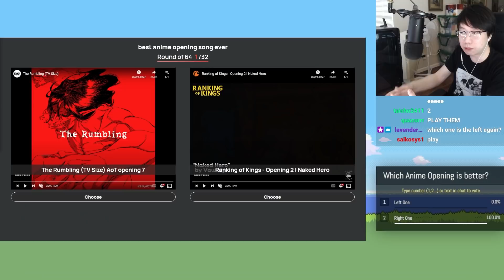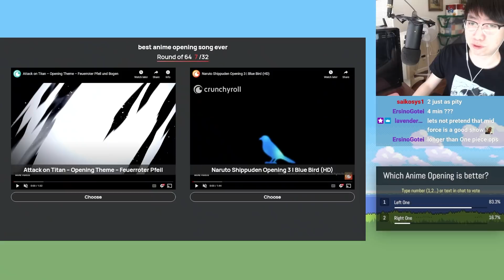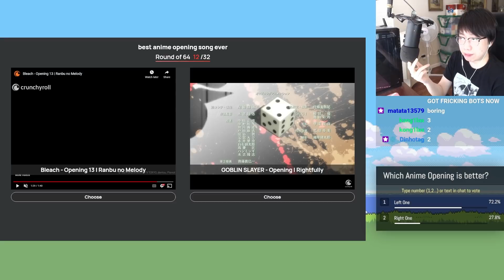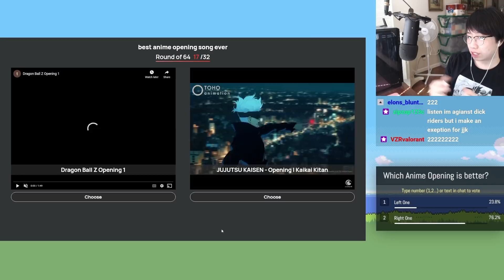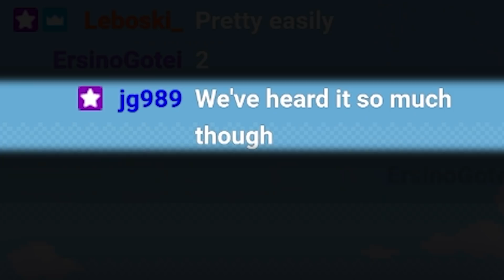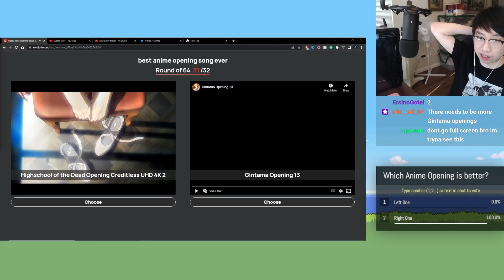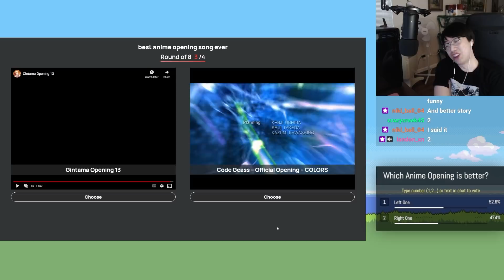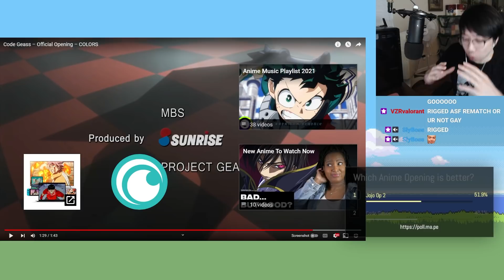I hosted an ANIME OPENING Tournament